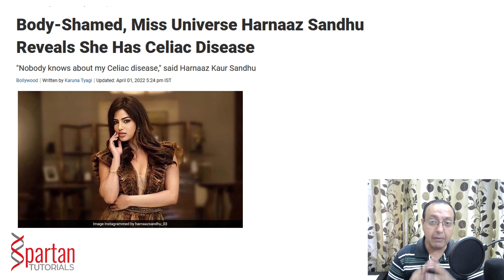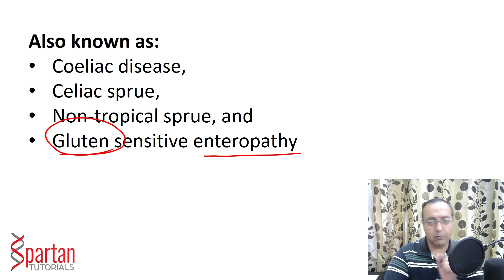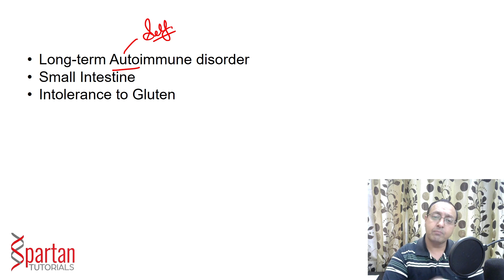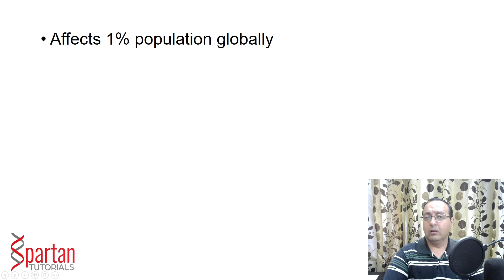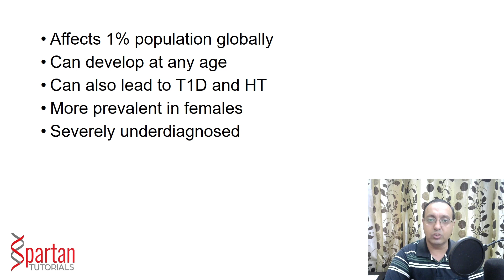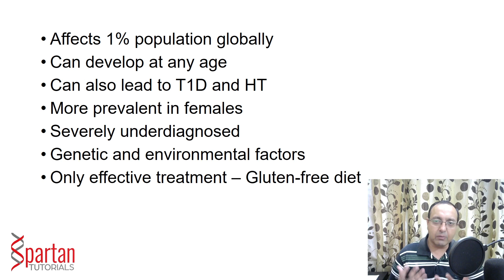What is Celiac Disease?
Miss Universe 2021 Harnaaz Kaur Sandhu was recently body-shamed and social media users called her "fat." Now, during an event, Harnaaz revealed that she is suffering from Celiac disease. Addressing the trolls, Harnaaz Kaur Sandhu said, "I'm one of those individuals who was first bullied that 'she's too skinny' and now they bully me saying 'she's fat,'" she said at the event in Chandigarh, report news outlets like Outlook and India Today quoting PTI. She added, "Nobody knows about my Celiac disease. That I can't eat wheat flour and many other things."